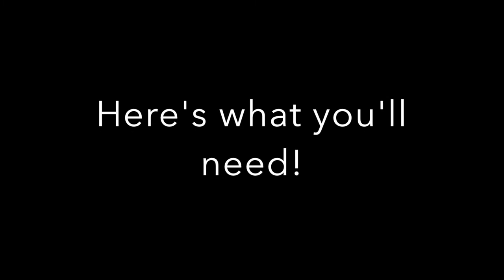Virtual A&H: Abstract Painting Tutorial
Here’s a clean, fun, and easy way to create abstract paintings! Perfect for kids of all ages and adult artists looking to make some amazing effortless artwork. Look at the way the colors blend together as you spread the paint along the cardboard canvas. Experiment with how you place the paint or color combinations and compare the results. Don’t have zip lock bags or cling wrap? Then try substituting with another piece of cardboard to create a mirrored painting. So grab some paint, some boxes, and a zip lock bag and have fun!